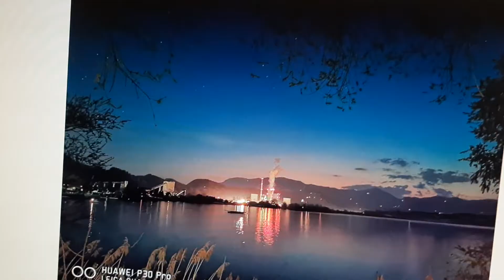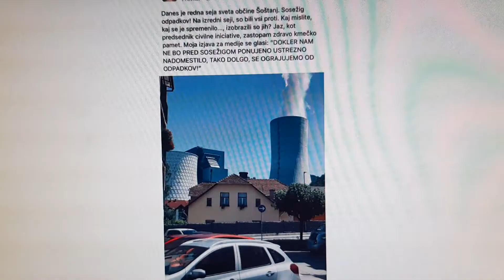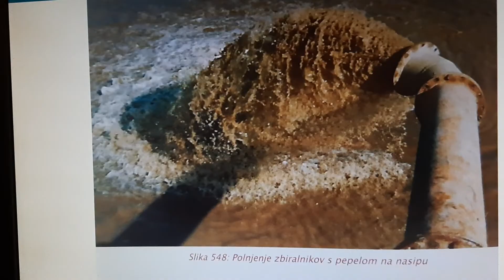373 DOC NAPOTNIK 20200815 174925 STRUPENA VODA-OZRAČJE V ANHOVEM SE LAHKO PONOVI Z SOSEŽIGALNICO TEŠ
Priča smo nepojmljivem napadu kapitala in interesnih sfer na okolje in vodo prebivalcev srednje Soške doline in Anhovega. Ob tem se lahko vprašamo, ali vsiljena gospodarska politika in vmeščanje SOsežigalnice v Termo Elektrarni Šoštanj (TEŠ) vodi v zastrupljanje okolja, zraka in vode v Šoštanju s sosednjimi občinami v Šaleški dolini in širše (Velenje, Šmartno ob Paki ipd.). Temu odločno nasprotujemo in pozivamo TEŠ in HSE, da nemudoma prekinejo vse aktivnosti z vgradnjo SOsežigalnih naprav v postrojenja blokov TEŠ.